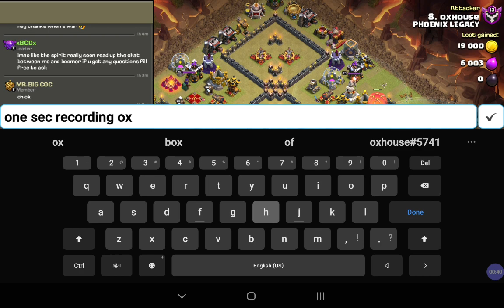OXHOUSE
Going ed wild in his first war at PHOENIX LEGACY